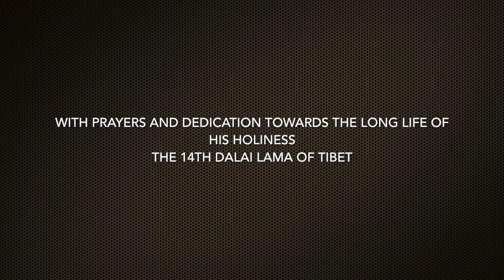Ghongsa Chok -2019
A heartfelt dedication and prayers for the long life of His Holiness the 14th Dalai Lama.

Vocals:
Phurbu T Namgyal
Ngachok gyal
Tsering Kalden

Music
Anto Kovacic

Chemi Rabten (Chemi MN)